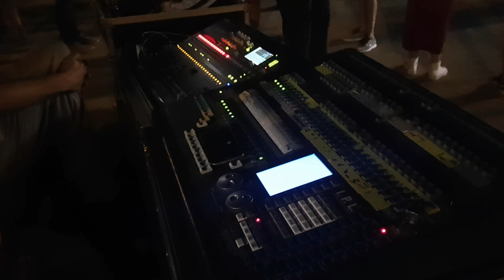Street food Ancona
Al porto antico di Ancona | STREET FOOD |